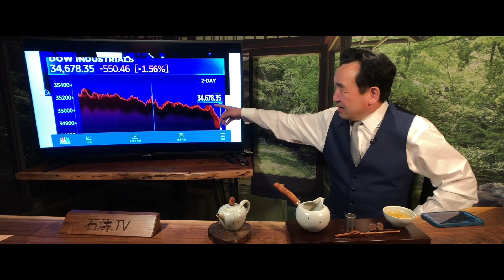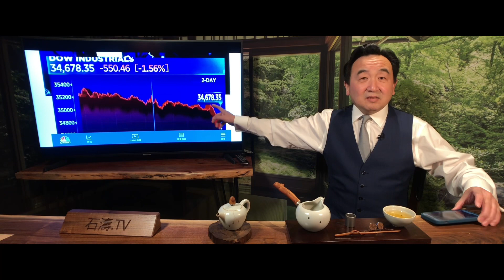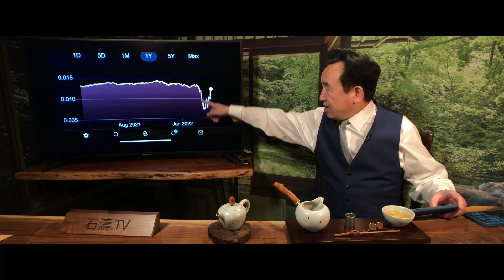「盧布強力回彈至戰爭始點：制裁無效」Shitao TV - No.06（31/03/22）美股-美元暴跌 預言中4月金融風暴⋯很可能！